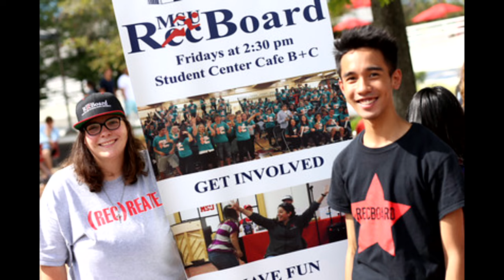"Life Behind The Lens": A documentary about Tom Russo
This documentary is about photographer Tom Russo and his start to his photography company "Tom Russo Photography".